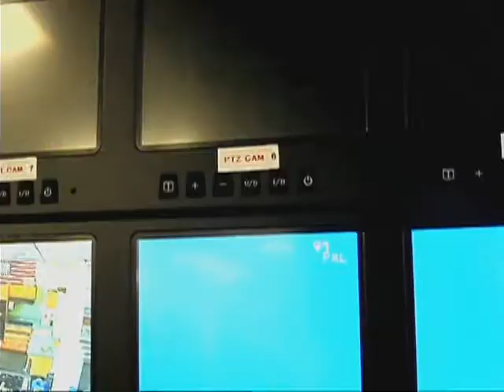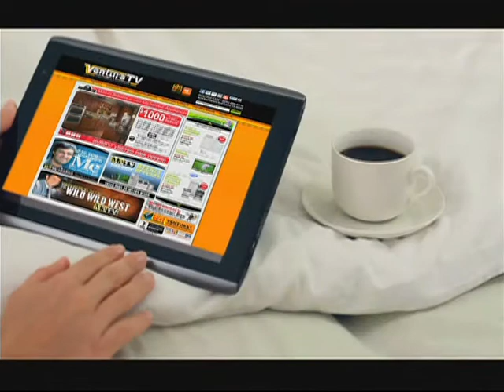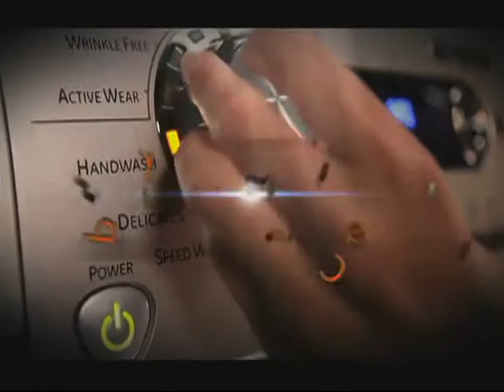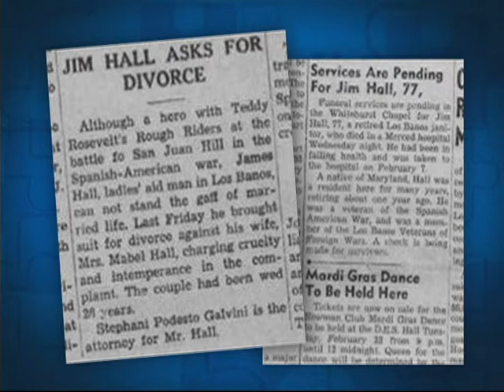20140506 ep552 Geneva Brett MeTV